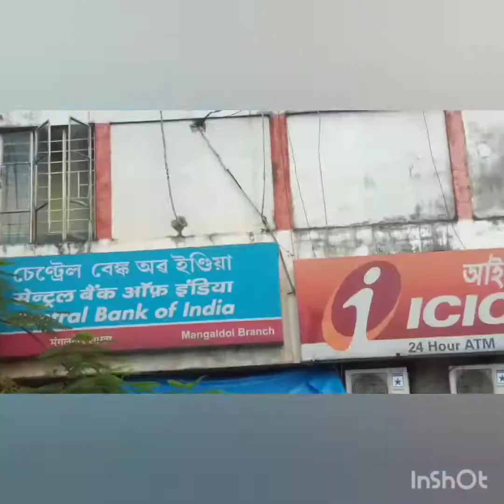Aji মাননীয় bjp r Norendo modi জন্ম dinr শুভেচ্ছাৰ বাবে .Guru jyoti das deve food ফল মূল bitran krse